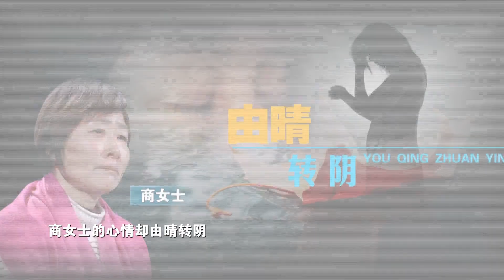《金牌调解》精彩看点：儿子性格古怪脾气暴躁，父母现场上演相互推责！